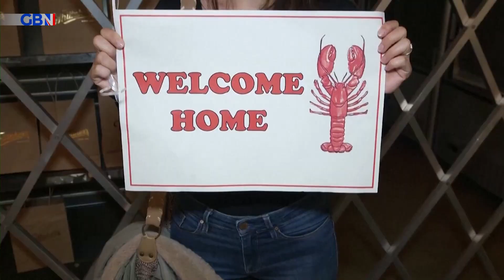Emotional scenes as New Zealand welcomes travellers from 60 countries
Emotional scenes unfolded at the Auckland airport on Monday as fully vaccinated travellers from 60 countries including the United States and United Kingdom were allowed to enter New Zealand without needing to quarantine or isolate.

Families and friends pulled each other into long hugs upon reuniting as flights touched down in Auckland, where Maori dancers greeted them.

While tourists from visa-waiver countries including the United States, Britain and Singapore will now be able to visit New Zealand, the border will remain closed for all other visitors until October.

New Zealand had some of the toughest border controls in the world during the Covid-19 pandemic as part of government efforts to keep the coronavirus out. A short-lived travel bubble between New Zealand and Australia was suspended in mid-2021 after Covid outbreaks.